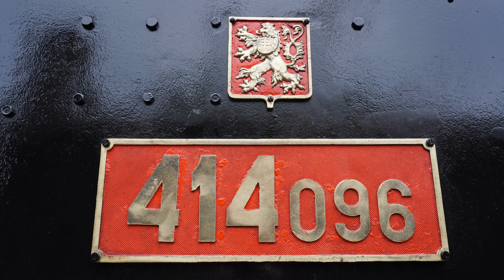Czech Steam Train - Parní lokomotiva 414.096 Heligón - Lužná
The archaic 0-8-0 tender locomotive 414.096 is a relic from the Austro-Hungarian era and was originally built by StEG in Wien in 1906. Its original number with kkStB was 73.368.

Of this agile, mountain-climbing class, a total of 453 locomotives were built in various factories around the monarchy from 1885 to 1909, making it the most numerous Austrian steam locomotive while production ran. In 1918, 119 locomotives of this type were transferred to the newly established Czechoslovak State Railways ČSD. Several also went to other successor railways in countries like Poland.

 In 1924, the series was renumbered according to the new Czech classification system of the engineer Vojtěch Kryšpín (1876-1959), thus making it 414.096.

The ornate loco would remain in active service for well over 60 years, lasting until 1967 and last serving at the steam shed in České Budějovice (Budweis). At that time, this historically valuable vehicle was saved from the scrapyard by the engineer Jiří Sedláček (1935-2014), who managed to have it transferred to the railway workshop in České Velenice, where the locomotive was plinthed at the works entrance for four decades.

Indeed at the initiative of Jiří Sedláček, a phased overhaul of the locomotive started in 2009. In 2014, after the České Velenice workshop had closed, the Czech Railways (ČD) took over the locomotive and moved it to their museum in Lužná u Rakovníka. There the comprehensive overhaul was completed during the next five years and the iconic locomotive steamed for the first time in over five decaded in April 2019.

Of the once 453 locomotives produced, just three survive today, the other two being located in Strasshof, Austria and Ljubljana, Slovenia. In the Czech Republic, the Class 414 is known as "Heligón" in reference to the helicon brass instrument, which is a small version of a tuba.

This film shows the locomotive in steam at the attractive ČD Museum in Lužná u Rakovníka on the first weekend of June 2020, when the locomotive made three daily return trips between Lužná and nearby Krupá, running on the non-electrified main line, replete with old semaphore signals. The full 11-minute non-stop journey between Lužná and Krupá appears in the film unedited and in its entirety, as the Central Bohemian landscape is also very picturesque.

Since returning to active duty in 2019, 414.096 is now one of the oldest operational steam locomotives certified for the main line in Central Europe.

Parní lokomotiva 414. 096 Heligón v provozu v červnu 2020.
ČD Muzeum, Lužná u Rakovníka.

Die alt-österreichische Dampflok 414.096 (ex kkStB 73.368) wurde 1906 von der StEG in Wien gebaut. Die ganze Serie war in Produktion von 1885 bis 1909, produziert in Fabriken in der ganzen Monarchie. Die formschöne Baureihe mit vier angetriebenen Achsen wurde vor allem auch für Strecken mit anspruchsvollen Steigungen konzipiert und kam auch auf der Arlbergbahn zum Einsatz. Die Lokomotive 73.368 wurde 1918 als eine von 119 Maschinen den neu-gegründeten Tschechoslowakischen Staatsbahnen (ČSD) übergeben. Seit 1924 trägt sie die Kryšpín-Nummer 414.096. Im Aktivdienst war die Lok bis 1967 im Depot (České Budějovice) Budweis, danach konnte sie vom Ingenieur Jiří Sedláček (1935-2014) vor dem Schneidbrenner bewahrt werden und wurde auf dem Werksgelände der Hauptwerkstätte in České Velenice (gegenüber Gmünd) auf einen Denkmalsockel gestellt. Dort verblieb sie im Dornröschenschlaf bis 2009, ehe sie wiederum Jiří Sedláček (als langjähriger Werksdirektor in České Velenice) "wachküsste" und eine phasenweise Aufarbeitung einleitete.

Nach der Schliessung von der Hauptwerkstätte in  České Velenice zwischen 2012 und 2014, übernahm die ČD die Lok und überführte sie in die eigene Museumswerkstätte in Lužná u Rakovníka. Dort wurde die umfangreiche Hauptuntersuchung im Frühling 2019 abgeschlossen und die Lokomotive erstmals seit über 50 Jahren wieder unter Dampf gesetzt.

Seit 2019 erfreut die Lokomotive als betriebsfähiges Stück Bahngeschichte wieder jung und alt. Dieser Film zeigt die Einsätze der Dampflokomotive am ersten Wochenende im Juni 2020.